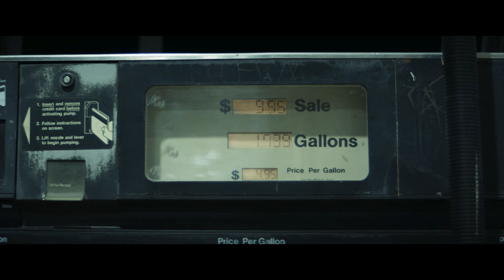NIGHT OF THE HUNTED | Trailer (Deutsch)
JETZT ALS 2-DISC LIMITED COLLECTOR'S EDITION IM 4K-MEDIABOOK, AUF BLU-RAY, DVD UND DIGITAL ERHÄLTLICH.

Als Alice (Camille Rowe) und ihrem Arbeitskollegen John (Jeremy Scippio) mitten in der Nacht auf dem Highway das Benzin ausgeht, verheißt eine einsame Tankstelle Rettung. Doch im verlassenen Minimarkt der Tankstation gerät Alice plötzlich ins Fadenkreuz eines Scharfschützen, der Rache an ihr nehmen will. Mit einer Schussverletzung am Arm gelingt es ihr, in Deckung zu gehen. Während sich Alice in einem blutigen und nervenzerreißenden Überlebenskampf befindet, versucht sie, herauszufinden, wer es auf sie abgesehen hat – und vor allem: warum.